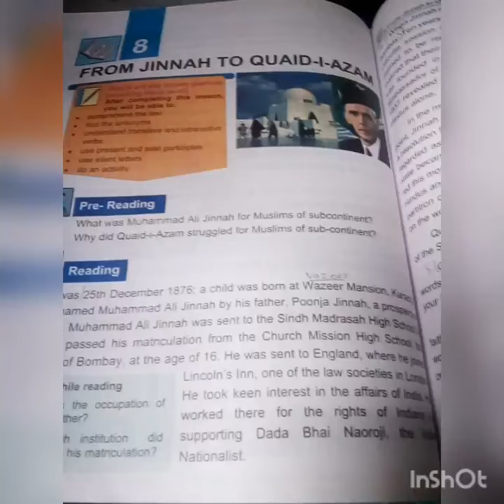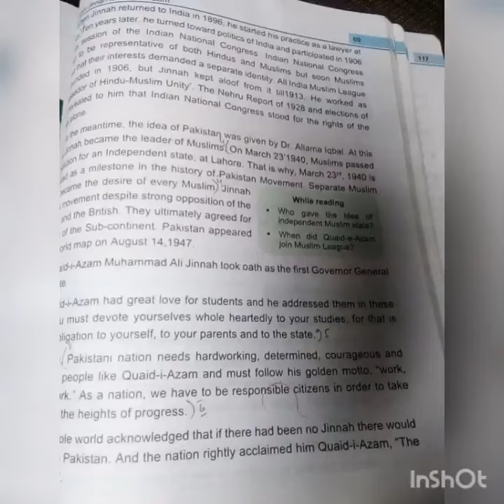Penguin International School, RSP 2, Class 8,Unit 8, ENGLISH.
RSP 2, Class 8,Unit 8, ENGLISH.